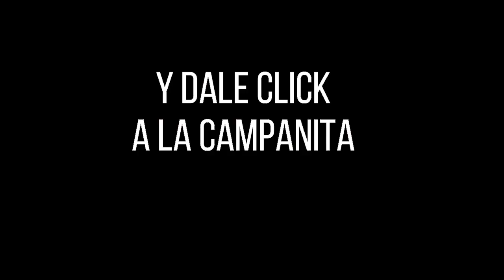LOTERÍA DEL META Resultado Miércoles 19 de enero de 2022 PREMIO MAYOR Y PREMIOS SECOS ✅🥇🔥💰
Hola buenas noches, te presentamos los resultados de las loterías y chances en Colombia, vamos con el Resultado para la Lotería DEL META del Miércoles 19 de enero de 2022.

Resultado META 19 de enero
Resultado MIÉRCOLES 19 de enero
Resultado de la LOTERÍA DEL META Miércoles 19 de enero de 2022
LOTERÍA DEL META 19 de enero
LOTERÍA DEL META 19 de enero Premio MAYOR

LOTERÍA META
resultado META
META
resultado META
lot META
LOTERÍA DEL META anoche
LOTERÍA META